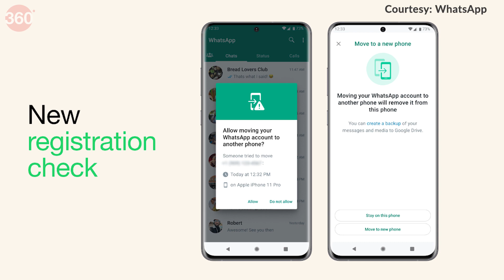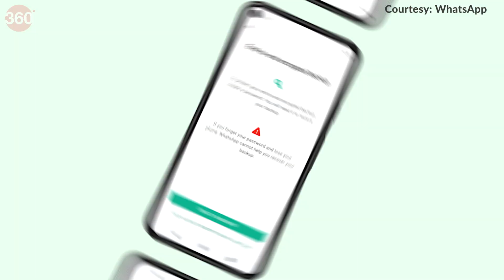WhatsApp Introduces New Security features: व्हाट्सएप अकाउंट होगा सिक्योर!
क्या आप व्हाट्सएप प्राइमरी सिक्योरिटी फीचर्स, टू स्टैप वैरिफिकेशन और एंड टू एंड एनक्रिप्शन फीचर्स से अवगत हैं? अब मेटा ने हाल में घोषणा की है कि वह व्हाट्सएप अकाउंट को सेफ रखने के लिए पहले से ज्यादा सिक्योरिटी फीचर्स को लेकर आएगा। आइए जानते हैं इस बारे में विस्तार से.

0:00 Introduction
0:31 Account Protect
0:50 Device Verification
1:11 Automatic Security Codes